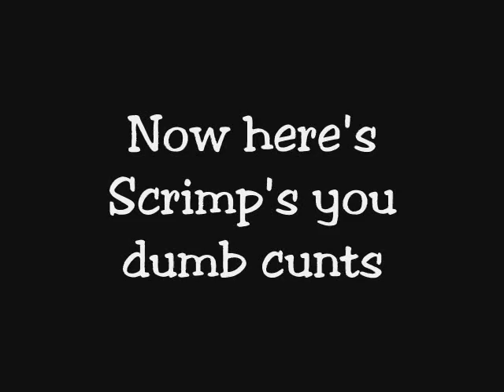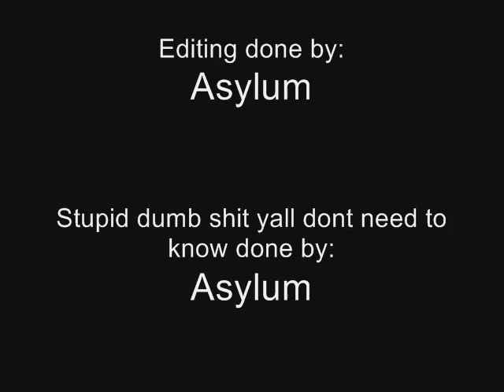Scrimps on Halloween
Scrimps tells us about his plans for Halloween, and talks about his probation officer.